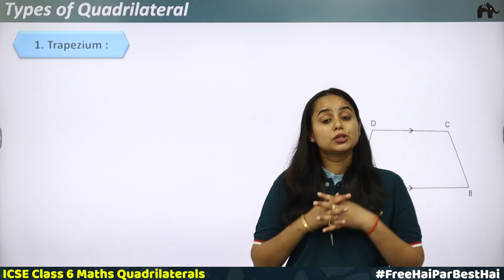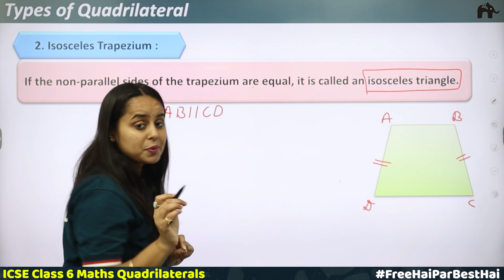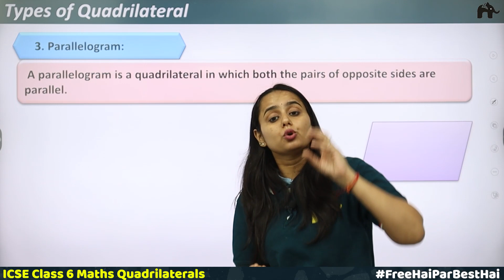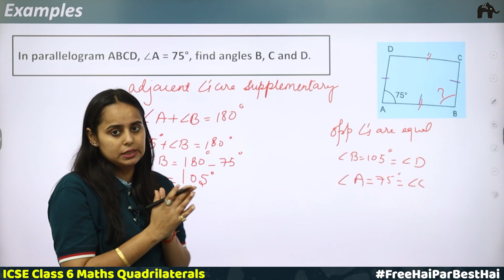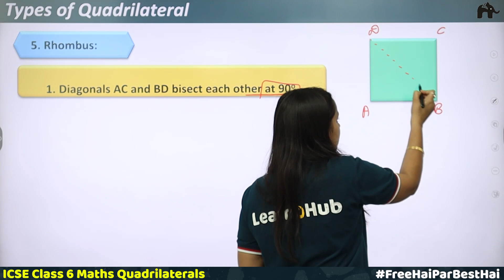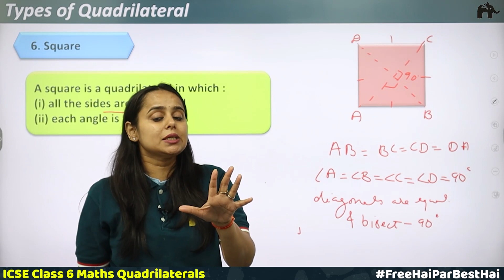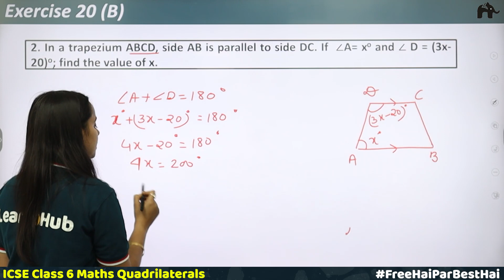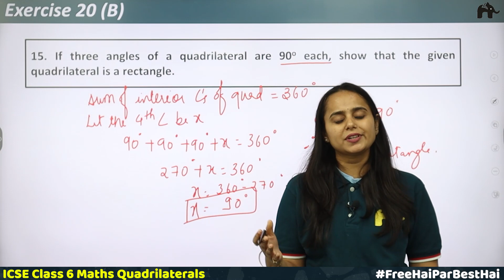Quadrilaterals Class 6 ICSE Maths| Selina Chapter 20 | Exercise 20B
Class 6 Maths ICSE Chapter 20 Quadrilaterals

Quadrilaterals Class 6 Maths ICSE Chapter 20

Timestamps:
00:00 Introduction
00:42 Types of Quadrilateral (Trapezium)
02:02 Real Life Examples
04:17 Isosceles Trapezium
06:33 Examples
09:34 Parallelogram
12:18 Examples
13:44 Rectangle
16:08 Examples
17:56 Rhombus
21:06 Examples
22:15 Square
23:47 Examples
26:24 ICSE Exercise 20(B) Q2
27:42 ICSE Exercise 20(B) Q5
28:42 ICSE Exercise 20(B) Q7
29:50 ICSE Exercise 20(B) Q12 (i), (ii)
31:04 ICSE Exercise 20(B) Q15

Quadrilaterals Class 6 Maths | ICSE Maths Quadrilaterals Exercise Solutions | ICSE Maths Chapter 20(B) Exercise Solutions  | Types of Quadrilateral | Trapezium | Isosceles Trapezium | Parallelogram | Rectangle | Square | Rhombus | ICSE Maths Exercise 20 Solution | Quadrilaterals ICSE Maths notes pdf | Quadrilaterals ICSE Maths Solutions | Maths ICSE Coaching | Class 6 ICSE Maths Selina | Dalal | Goyal  | LearnoHubMaths